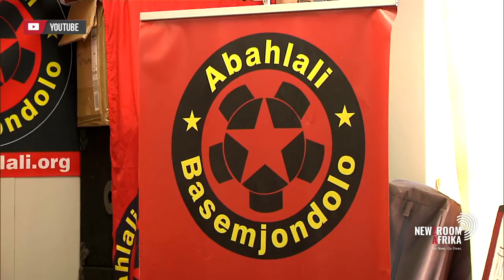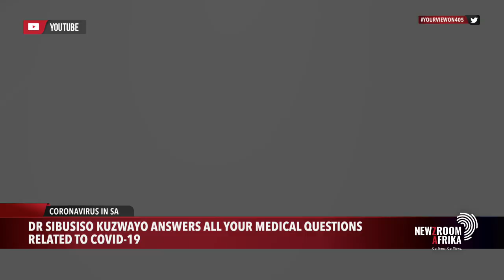JJ Tabane is joined by Dr. Sibusiso Kuzwayo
Dr. Sibusiso Kuzwayo joined @JJTabane in studio to chat about CoronaVirus and what we can do to prevent the virus from spreading.